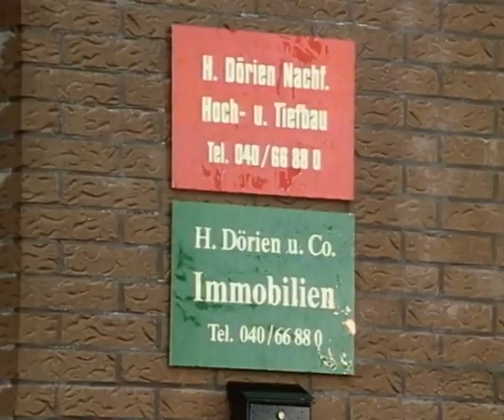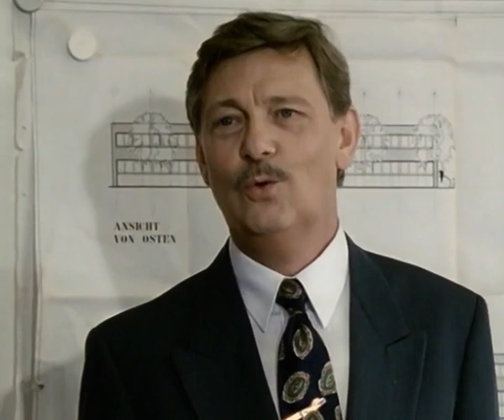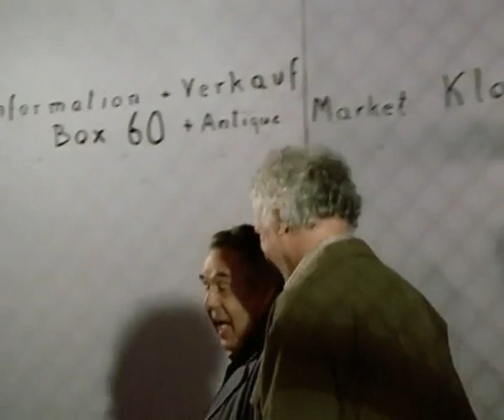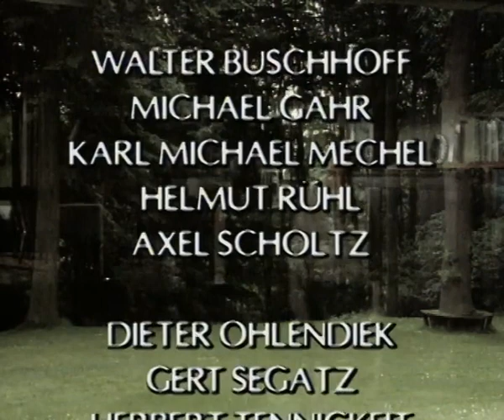Die Männer vom K3 15-2.07.Halali für einen Jagdfreund 13.02.1992